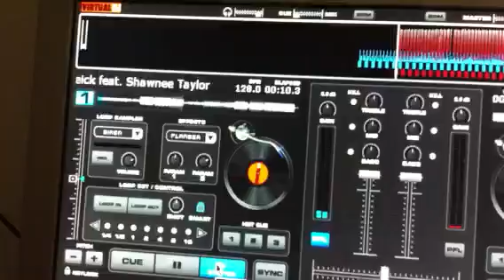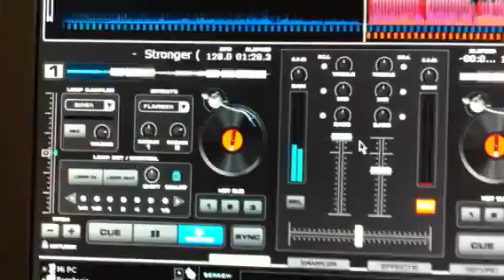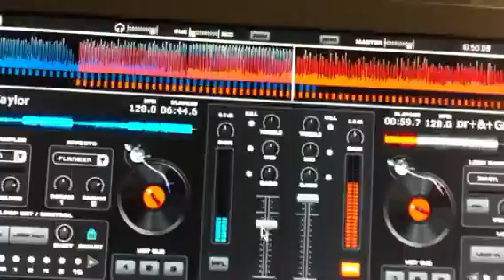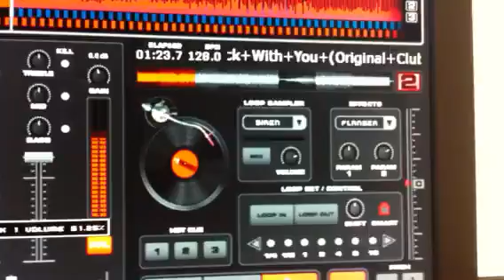New session "It's back"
House session